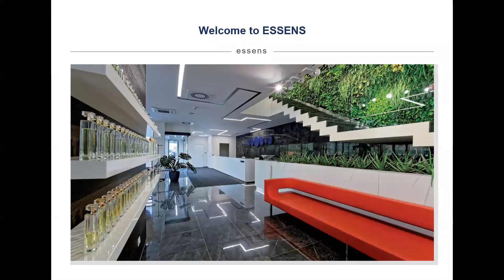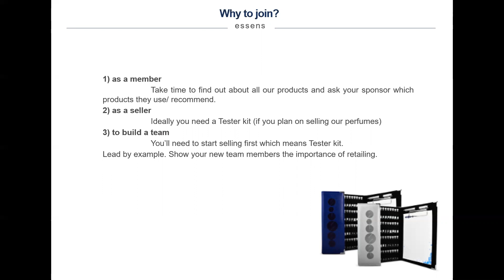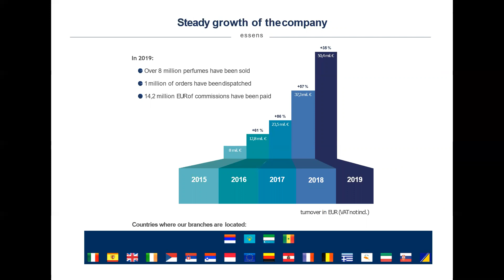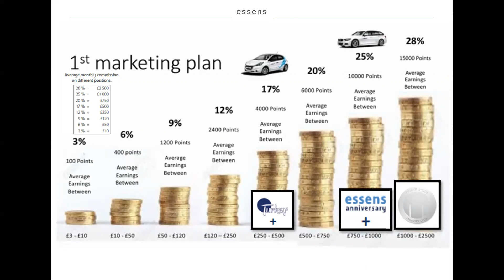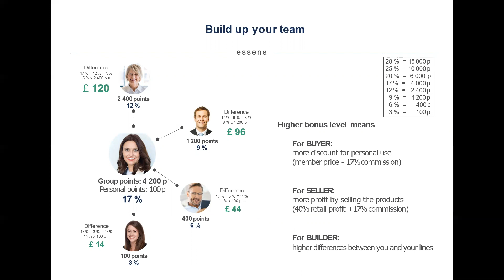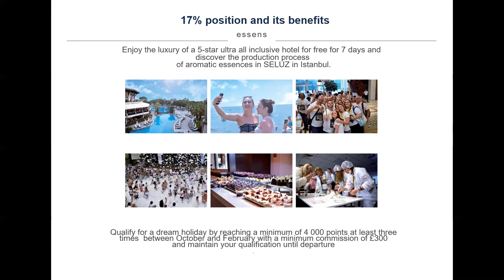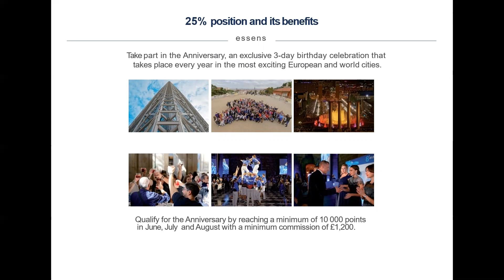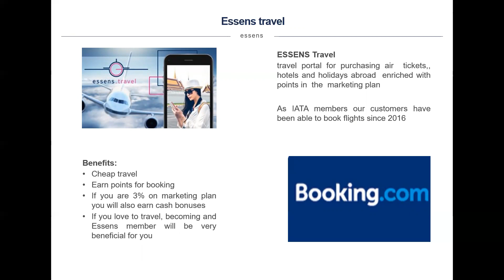Essens Business Opportunity, UK (8 min). October 2020